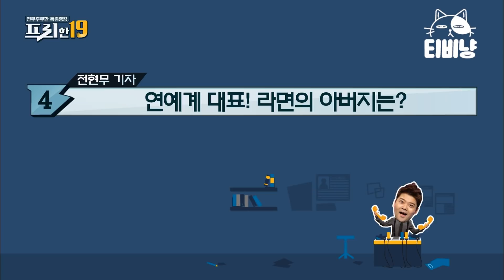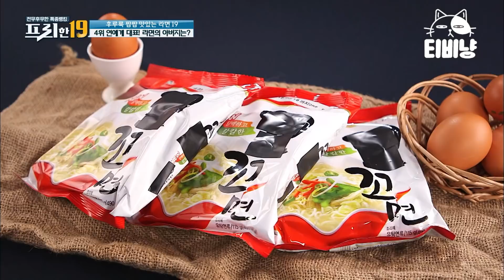[티비냥] 무XX품에서 만든 초간단 라면! 끓여 먹는 거였다고..? │ 프리한19 171017 #08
O tvN [프리한19] : 대한민국을 넘어 세상을 놀라게 할 프리한 남자들의 후리한 특급 뉴스. 전무후무한 특종랭킹쇼